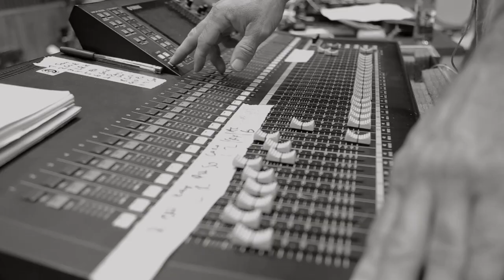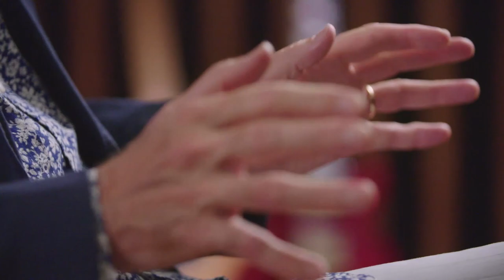Phil Manzanera - Ciclo Vuelta por el Universo | Centro Cultural Kirchner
El talentoso músico y productor Phil Manzanera compartió un viaje musical por sus 45 años de carrera, con canciones de sus diversos proyectos solistas, desde su disco debut “Diamond Head” (1975) al flamante “Corroncho 2” (2017) y de su etapa en Roxy Music.

Manzanera estuvo acompañado por dos integrantes de su banda, la cantante portuguesa Sonia Bernardo y el guitarrista español Lucas Polo, y grandes músicos argentinos: el guitarrista Fernando Kabusacki, el saxofonista Sergio Dawi, el tecladista Matías Mango, el baterista y bandoneonista Fernando Samalea, el bajista Paul Dourge y la percusionista brasileña Conce Soares. El concierto contó con grandes invitados: Maxi Trusso, Emmanuel Horvilleur, Rosario Ortega, Richard Coleman, Alina Gandini y Nathy Cabrera.

01:48 Lágrima
03:08 Tomorrow never knows
09:31 More than this
14:46 Magdalena
19:06 Bala de plata (Phil Manzanera y Emmanuel Horvilleur)
26:20 Circo Beat (Phil Manzanera y Alina Gandini)
34:08 Amazona (Phil Manzanera y Richard Coleman)
38:40 Love is the drug (Phil Manzanera y Maxi Trusso)
46:59 Chan Chan